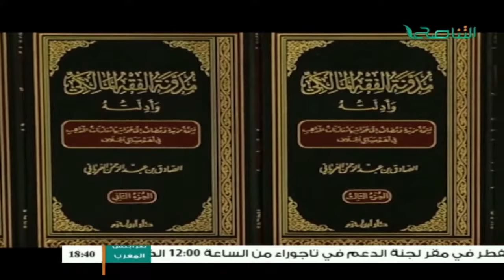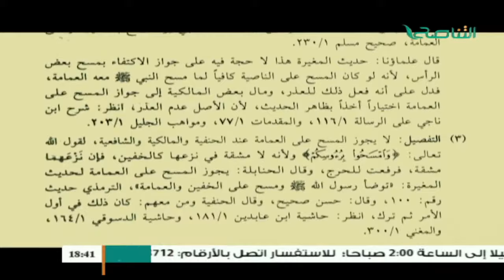وتواصوا بالحق | الشيخ محمود بن موسى | 19 - 06 - 2017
ــــــــــــــــــــــــــــــــــــــــــــــــــــــــــــــــــــــــــ
ــــــــــــــــــــــــــــــــــــــــــــــــــــــــــــــــــــــــــ
ــــــــــــــــــــــــــــــــــــــــــــــــــــــــــــــــــــــــــ
يمكنكم تحميل تطبيقنا TANASUH TV على الهواتف الذكية: